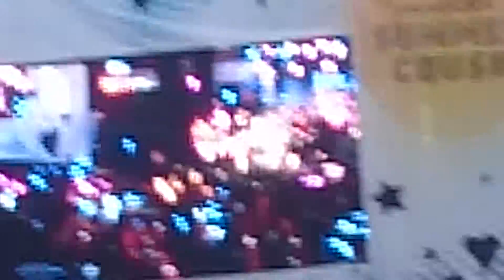Fergie (Black Eyed Peas) - I Gotta Feeling - L.A Live - Pandora Summer Crush - Los Angeles - 8/13/16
Pandora Summer Crush concert